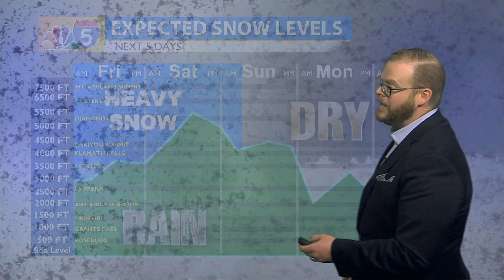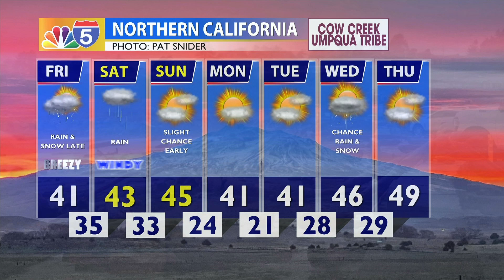WEATHER UPDATE 01/12/24